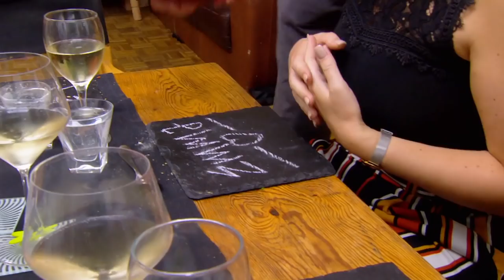Hannah Nails Impression Of Monty! | Come Dine With Me